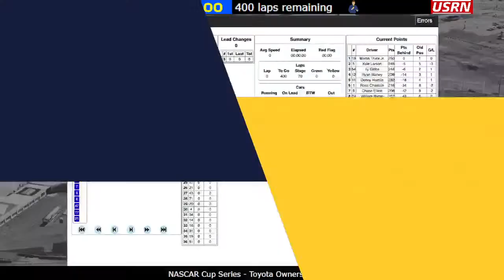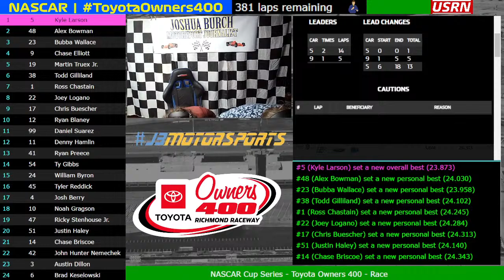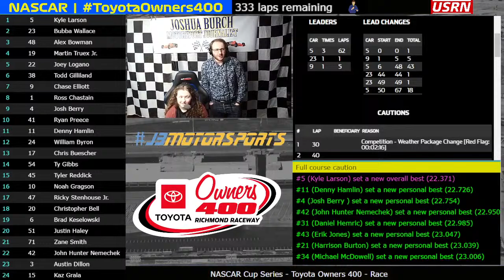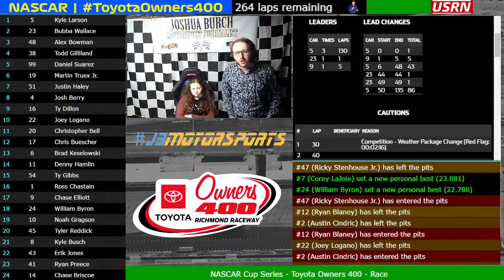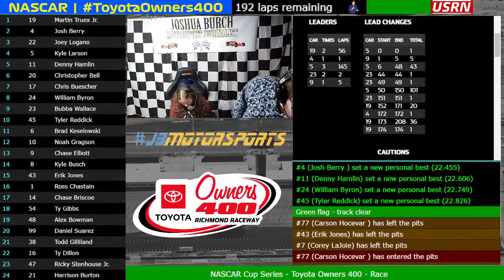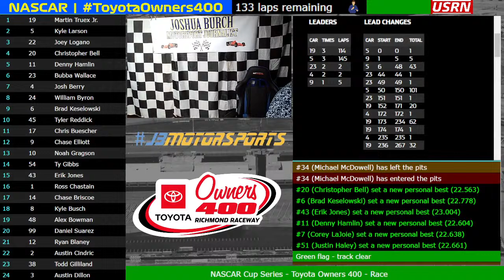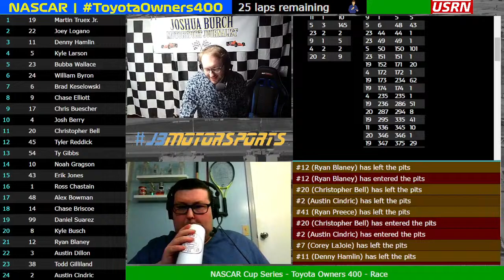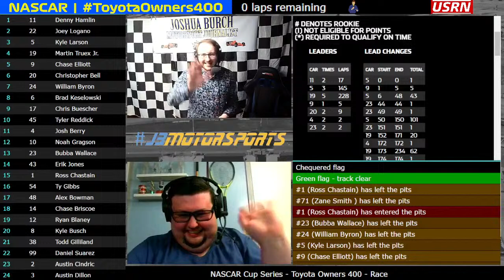🔴 NASCAR | 2024 | Round 7 | ToyotaOwners400 | Richmond Raceway 400 Watch-Along